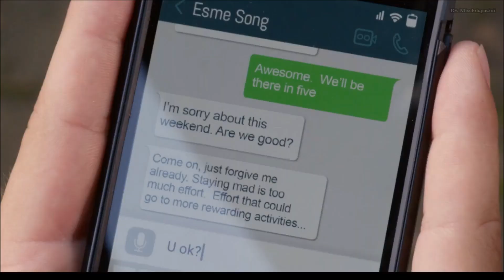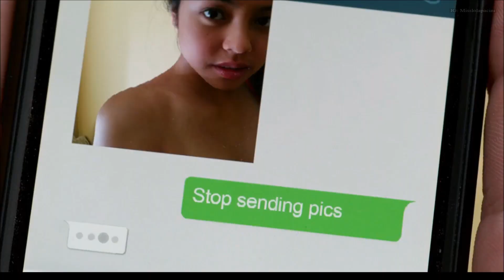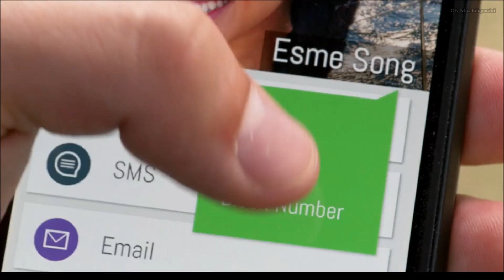Maya and Zig at Prom Zaya | Degrassi: Next Class Season 4